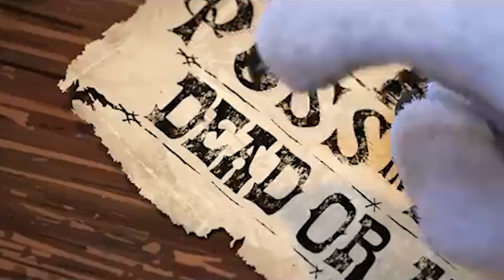Reviewing films that are trending on TIKTOK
Don't bully me plz this is my opinion ;(